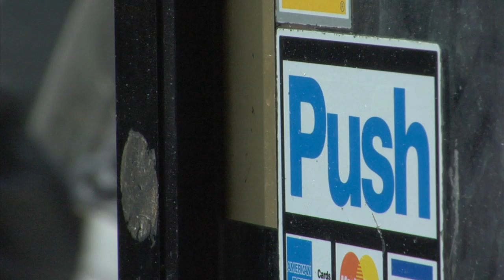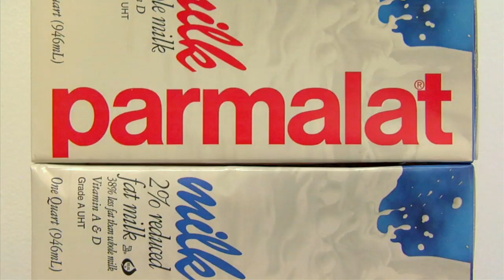Helvetica Trailer (HD)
The official trailer for "Helvetica", a documentary film by Gary Hustwit.

"Helvetica" is a feature-length independent film about typography, graphic design and global visual culture. It looks at the proliferation of one typeface as part of a larger conversation about the way type affects our lives. The film is an exploration of urban spaces in major cities and the type that inhabits them, and a fluid discussion with renowned designers about their work, the creative process, and the choices and aesthetics behind their use of type.

"Helvetica" encompasses the worlds of design, advertising, psychology, and communication, and invites us to take a second look at the thousands of words we see every day. Interviewees in "Helvetica" include some of the most illustrious and innovative names in the design world, including Erik Spiekermann, Matthew Carter, Massimo Vignelli, Wim Crouwel, Hermann Zapf, Neville Brody, Stefan Sagmeister, Michael Bierut, David Carson, Paula Scher, Jonathan Hoefler, Tobias Frere-Jones, Experimental Jetset, Michael C. Place, Norm, Alfred Hoffmann, Mike Parker, Bruno Steinert, Otmar Hoefer, Leslie Savan, Rick Poynor, and Lars Müller.